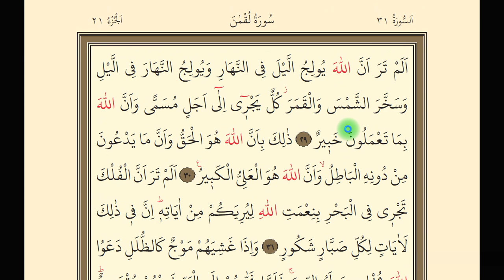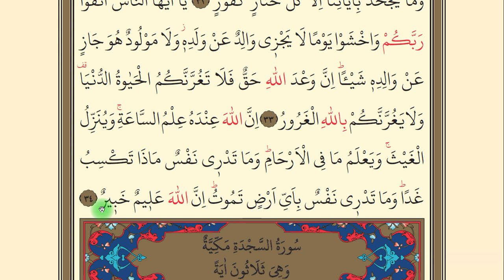Lokman Suresi | Kur'an'ı Yüzüne Okuma | Dördüncü Sayfa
Lokman suresi dördüncü sayfayı yüzüne okuma ders videosu,
Kur'an-ı yüzüne okuma dersleri, yüzüne okuma nasıl gelişir, yüzüne okuma nedir, Kur'an-ı Kerim'i yüzüne okumayı öğrenip geliştirme dersleri, Kuranı tecvidli yüzüne okuma ve öğrenme,
Kur'an dersleri,
Kur'an-ı Kerim okuma ve öğrenme
Lokman suresinin dördüncü sayfayı
Kur'an-ı yüzüne okuma dersleri,
Lokman Suresi son sayfa